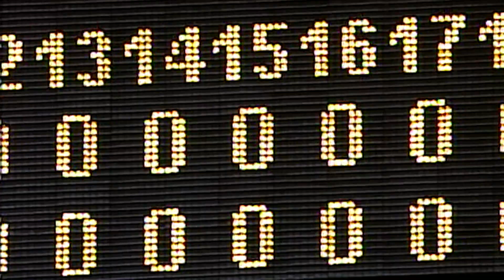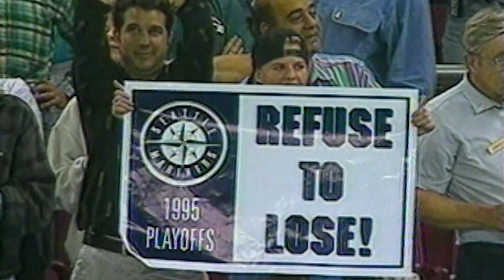Top 10 Walk-Offs of All-Time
A look back the most clutch moments in Mariners history.